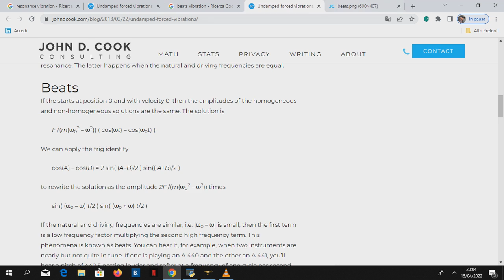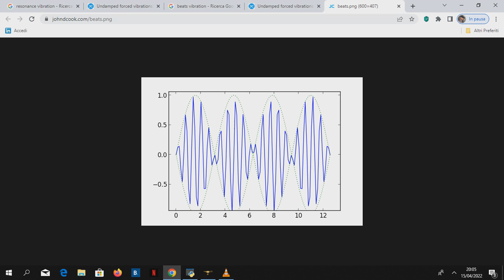Code Aster Beats